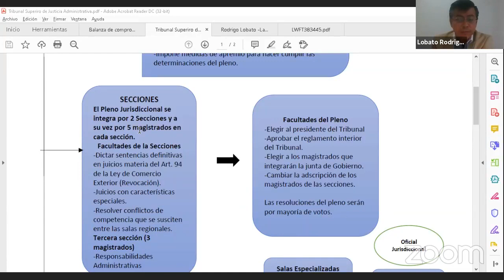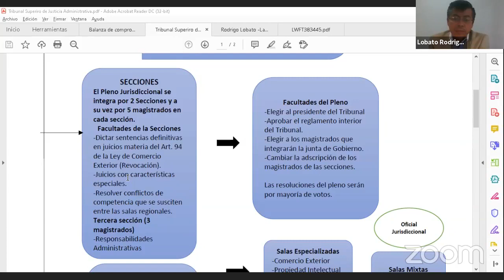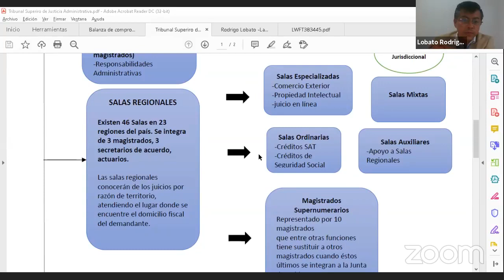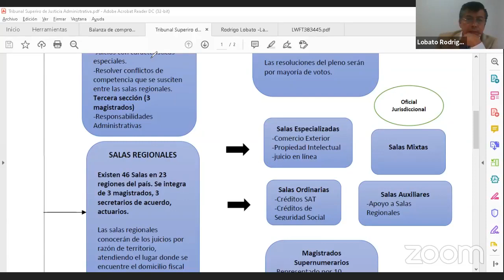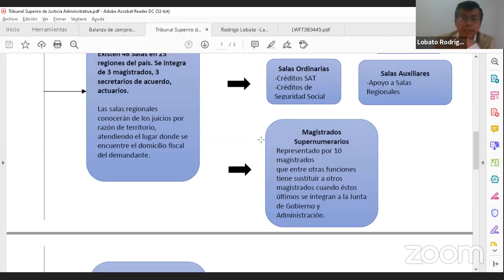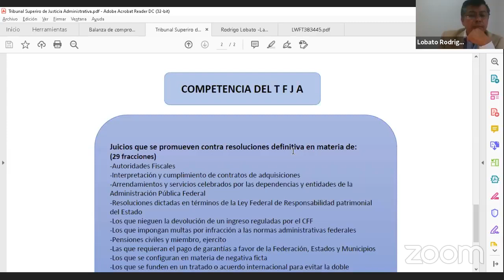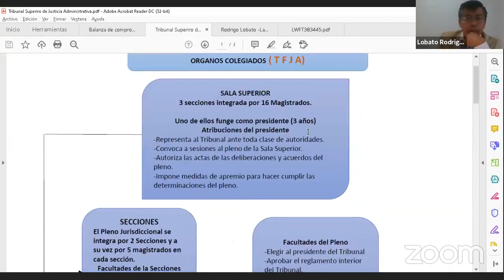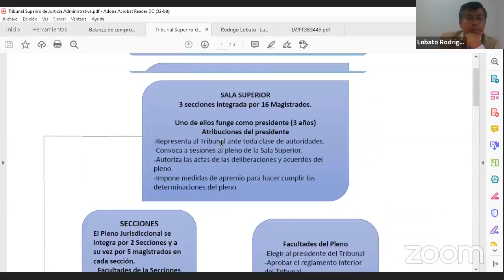¿Cómo esta constituido el Tribunal Superior de Justicia Administrativa?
Expositor: Dr. Héctor Enrique Ávila Mazzocco.
Módulo: Práctica del proceso fiscal
Master en Impuestos